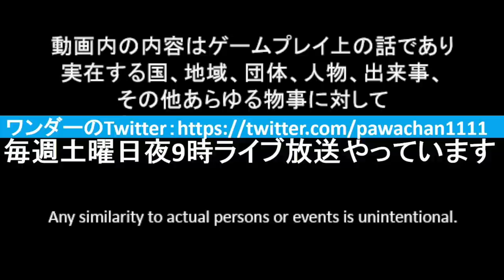▼[ 提督の決断4 PK 1939年スタート実況 ] 大日本帝国 第33話 「最強戦艦」 絶対に沈まない戦艦大和を超える最強戦艦の設計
アメリカ軍との空母決戦での勝利を得て、戦艦大和を超える、超弩級戦艦として紀伊型の強化発展型、「天下無双型」戦艦の設計、開発を行っています。
主砲は51cm砲を搭載し、装甲MAXの不沈艦として今後の艦隊決戦に投入する目的です。